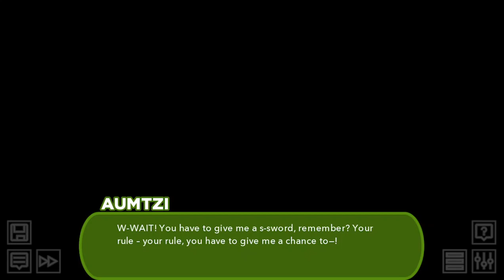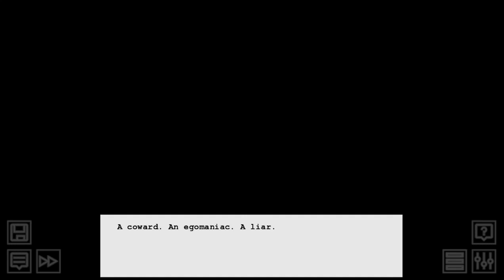Snowbound Blood Volume 11 | Second Ending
you missed me